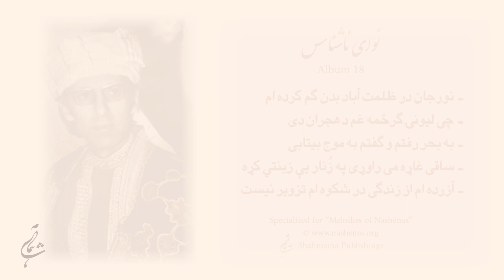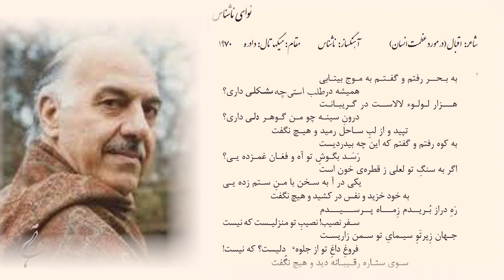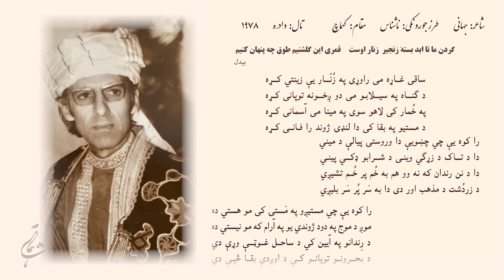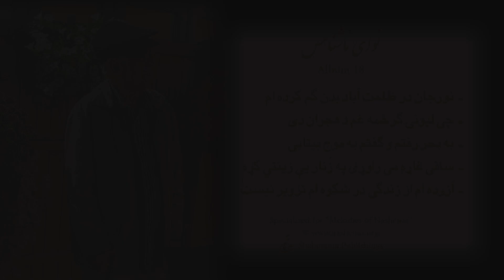Album18- Melodies of Nashenas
نوای ناشناس
 البوم ۱۸
 - نورجان در ظلمت آباد بدن گم کرده ام
Noore Jan
-  چی لیونۍ گرځمه غم د هجران دی
Che Liwanai Gerzuma
-  به بحر رفتم و گفتم به موج بیتابی
Ba Bahr Raftam
- ساقی غاړه می راوړی په زُنار یې زینتي کړه
Saqi Ghara Mi rawari
- آزرده ام از زندگی در شکوه ام تزویر نیست
Aazurda am az Zendagi

Specialized for “Melodies of Nashenas”

Shahmama Publishings